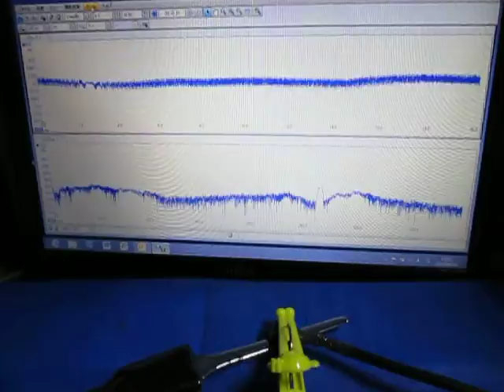超音波実験 Ultrasonic experiment